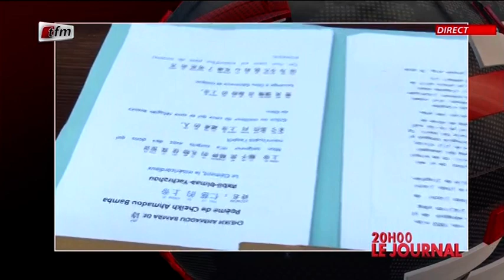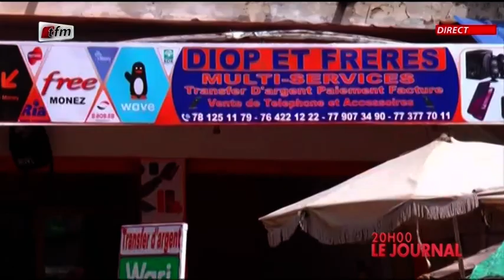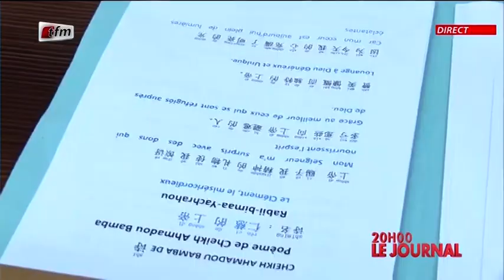JT Français 20h du 29 Septembre 2020 présenté par Cherif Diop